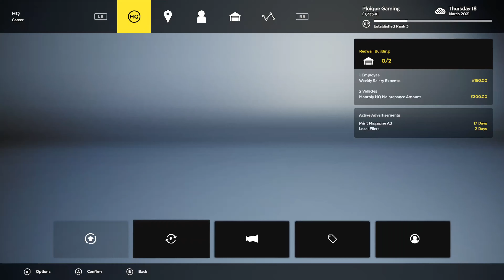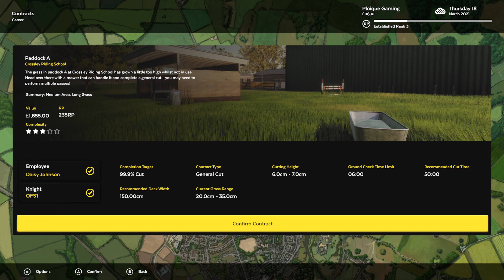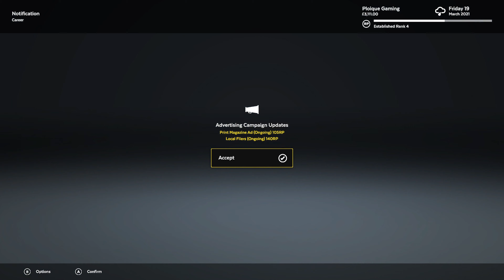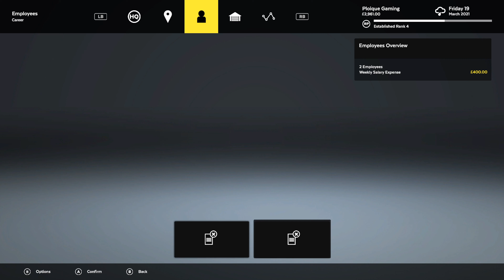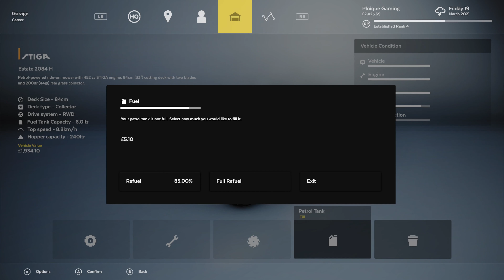Lawn Mowing Simulator:#13-Hilltop House(Garden) w/tstamps on XBOX Series X[4K60 Video]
Mowing the Garden at Hilltop House.
Purchased The next HQ, 3 Bays(Whitehall House). New Employee and another mower.  Awesome...
Established Rank 4 now, great RP...

Timestamps
0:00 Shopping
0:50 New HQ
1:43 Lawn Choices
3:54 Ground Check
5:17 Mowing
30:10 Results
31:22 Staff and Training
33:00 Maintenance & Upgrade HQ

Ploique...